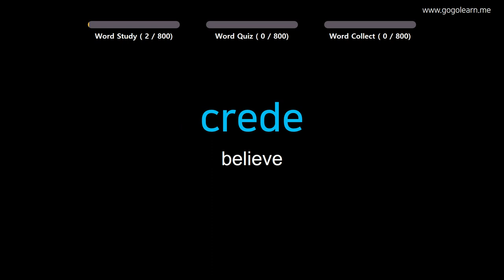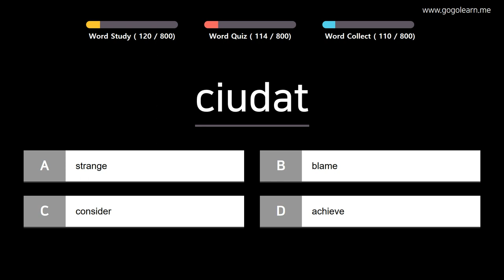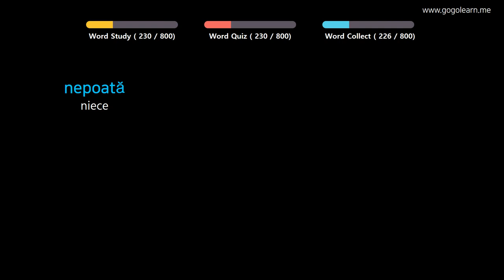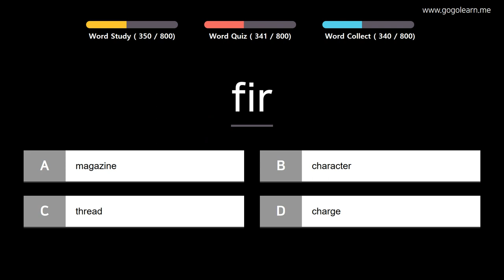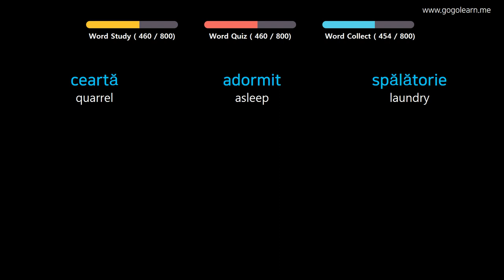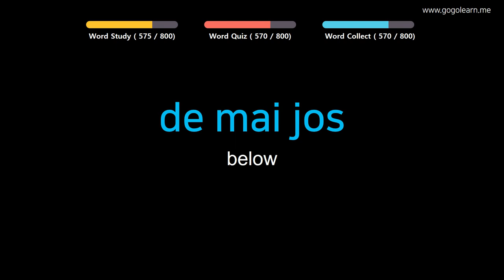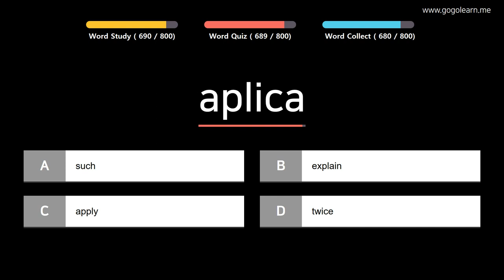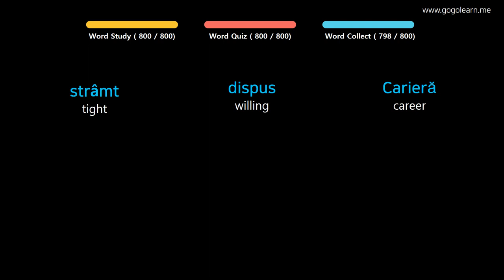Learn Romanian |Part 13: Romanian Vocabulary Upper-intermid | Golearn